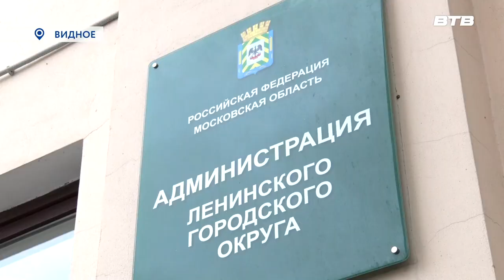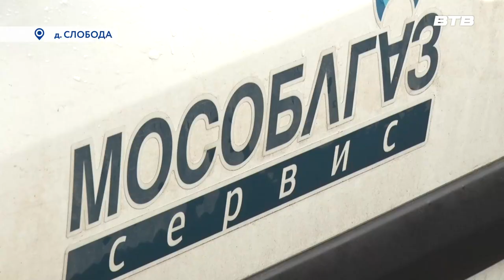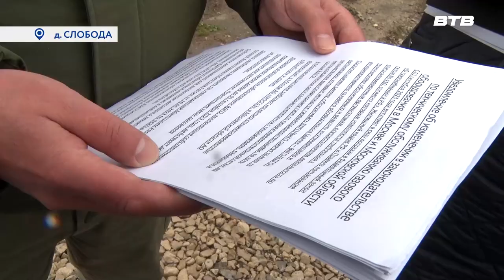Новости телеканала Видное-ТВ (20.10.2023 - пятница)